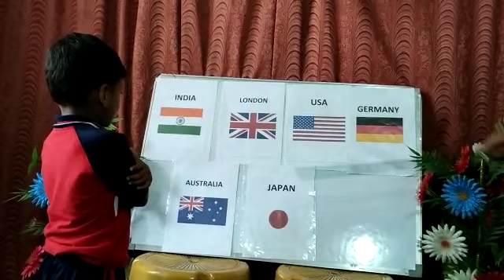K.Renesa Lokesh Varma | Project | National Flag | Rise Play School | Jagannaickpur, Kakinada.